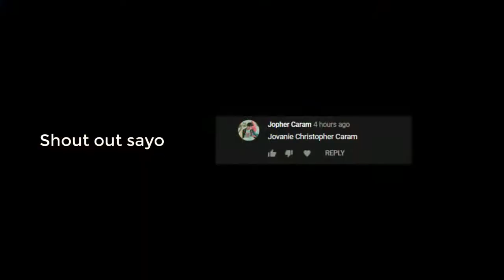touch [No CopyRight]TrueBeatMusic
this music Track is free to download

if you want to put your name in my nxt upload comment your name below see you in the nxt music upload..